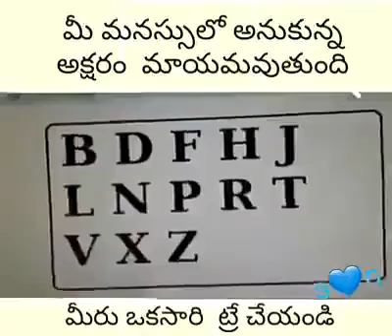26 June 2021